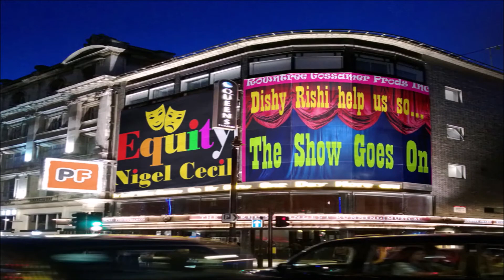NIGEL CECIL 25 - NOT "THE SHOW CAN'T GOON"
'Entertainment Entrepreneur - Nigel Cecil, once again responds to comments, opinions and questions sent in by friends in Equity.
Equity - The UK Trade Union for Actors, Variety, Entertainers and Creative workers.
This time Nigel was asked questions about a current Equity campaign launched last week on 16th March under the slogan ' The Show Can't Go On'.